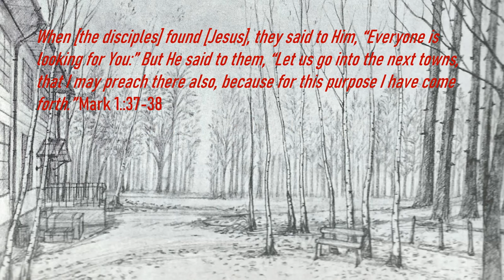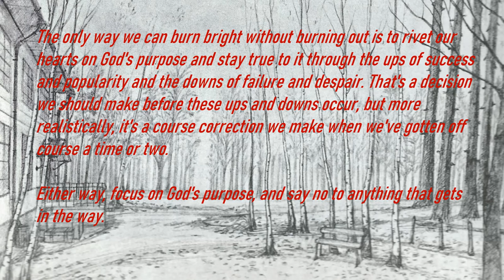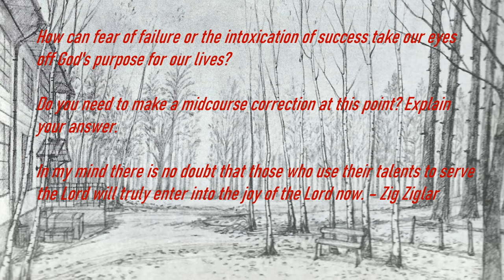Burning Bright Without Burning Out by Zig Ziglar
Burning Bright Without Burning Out
By Zig Ziglar

When [the disciples] found [Jesus], they said to Him, “Everyone is looking for You:” But He said to them, “Let us go into the next towns, that I may preach there also, because for this purpose I have come forth.” Mark 1.:37 38

JESUS NEVER LET POPULARITY go to His head, and He didn't let opposition get Him off track. Throughout His ministry He kept His eyes fixed on the purpose the Father had given Him. Early in His ministry, He was immensely popular (see Mark 1:32 33). Crowds flocked to Him to listen and be healed of sicknesses. We can imagine the disciples' enthusiasm. "They love this guy!" "He's got them right where He wants them!" "this is going better than we ever dreamed!"

In a stunning decision, Jesus told them, "Pack your bags, guys. We're getting out here." Nothing, not even the greatest successes and popularity, could keep Jesus from doing what He came to do: tell everyone everywhere the Good News.

Both failure and success can drive us to exhaustion. Failure fills us with fear and shame, and we dedicate ourselves to avoid failure at all costs. But success can be intoxicating. The adrenaline rush propels us to do more, be more, and please people more, but before long, our emotional tank runs dry.

The only way we can burn bright without burning out is to rivet our hearts on God's purpose and stay true to it through the ups of success and popularity and the downs of failure and despair. That's a decision we should make before these ups and downs occur, but more realistically, it's a course correction we make when we've gotten off course a time or two.

Either way, focus on God's purpose, and say no to anything that gets in the way.

How can fear of failure or the intoxication of success take our eyes off God's purpose for our lives?

Do you need to make a midcourse correction at this point? Explain your answer.

In my mind there is no doubt that those who use their talents to serve the Lord will truly enter into the joy of the Lord now. – Zig Ziglar